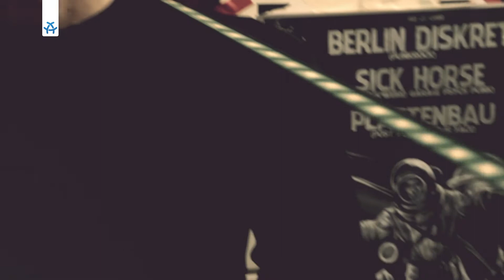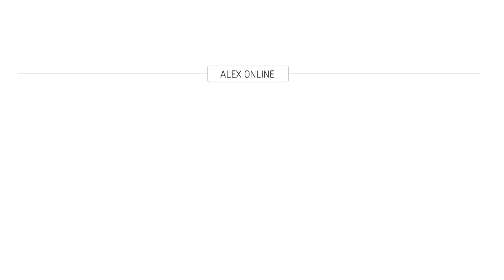Powersolo - Hillibilly Child | ALEX One Shot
Powersolo auf dem Mädchenklo. Die wohl coolsten Dänen der Welt spielen eine besondere Version von Hillibilly Child auf dem Klo im Cortina Bob.
Powersolo sind purer Rock n' Roll, Sex und eine gut gegeelte Frisur. Ihr aktuelles Album heißt "The Real Sound".
Besten Dank an die Leute vom Cortina Bob, für die Geduld und die Räumlichkeiten!

Hier findet ihr noch eine weitere Sendung mit Powersolo. Es ist All You Can Eat aus dem ALEX Radio: